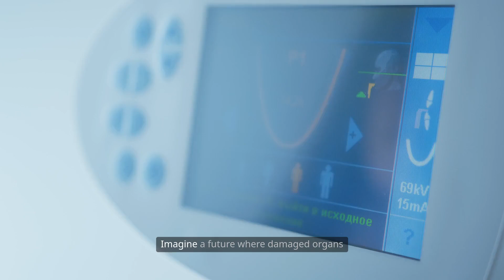China's New Healing Patch Technology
China has unveiled a next-generation healing patch that’s changing the future of wound care and regenerative medicine. This advanced medical patch is designed to accelerate healing, reduce infection, and even regenerate skin and tissue using smart materials and nanotechnology.

In this video, discover:
✅ How China’s healing patch works
✅ The science behind smart patches and bioactive materials
✅ Applications in treating burns, chronic wounds, diabetic ulcers, and post-surgery recovery
✅ How it compares to traditional bandages and global alternatives
✅ Why this innovation could transform healthcare worldwide

🔬 Developed by leading Chinese scientists and biotech firms, this smart healing patch uses temperature-sensitive, antibacterial, and regenerative properties to promote faster recovery. It can monitor wounds, release medication, and adapt to the skin’s condition — offering a customized healing experience like never before.

🌍 As healthcare moves toward non-invasive, AI-powered, and patient-centered technologies, China’s breakthrough shows how tech and medicine can combine to save lives and improve recovery outcomes.